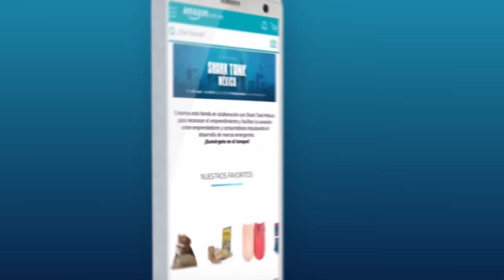El "Oro Rojo de México" los deja sin palabras | Shark Tank México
Bárbara Ruelas presenta "Sal De Pompa", un sazonador hecho a base de chile chiltepín silvestre y sal de mar. Esta empresa ya tiene su primer punto de venta y ahora tiene intenciones de llevar su producto estrella al resto del país. Buscando 27 mil dólares por el 25% de participación, ¿Conseguirá el capital que necesita?